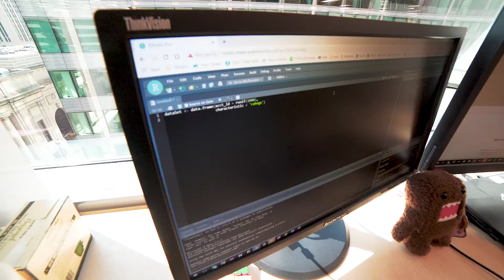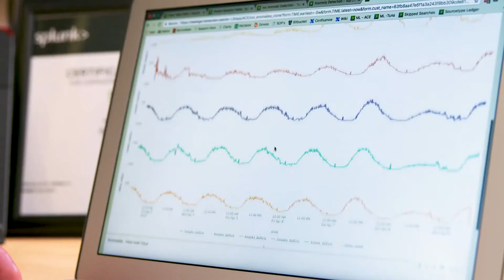Careers at TU - Data Science and Analytics, Financial Services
Learn more about our Financial Services Data Science and Analytics team and the skills they look for when they’re hiring. Our teams share the same innovative and energetic atmosphere which gives everyone the opportunity to create the future of solutions. See how you can make an impact: